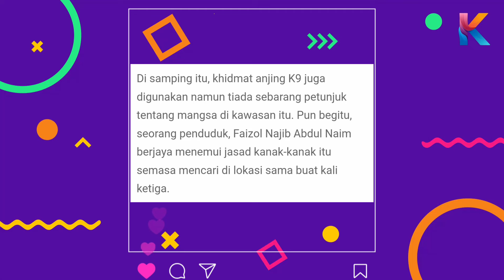Pelik! Anjing Pengesan Diguna Untuk Kes Zayn Rayyan! Kes Bella Pulak Tak Keluar Cerita!